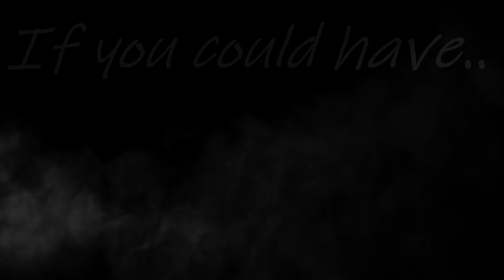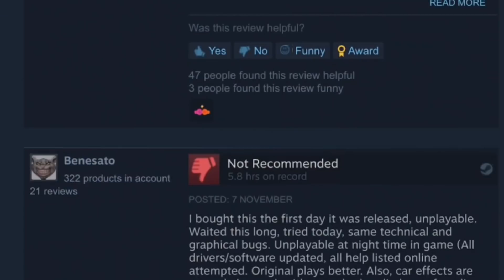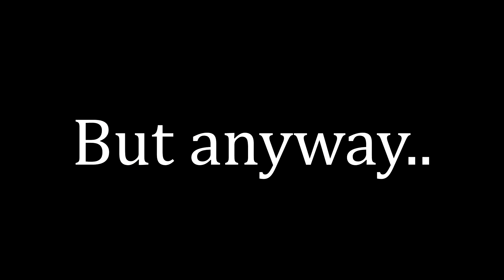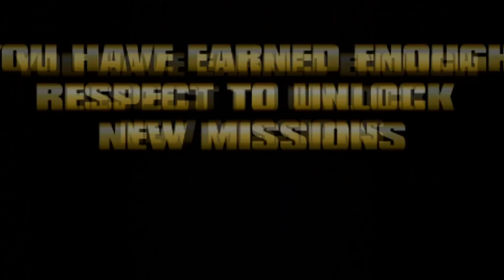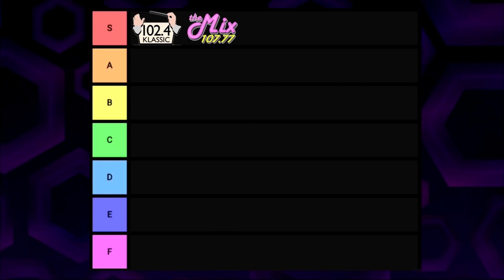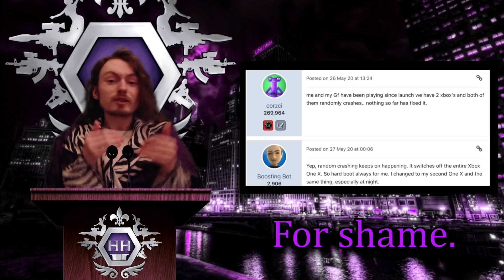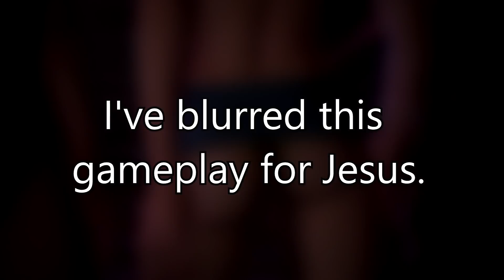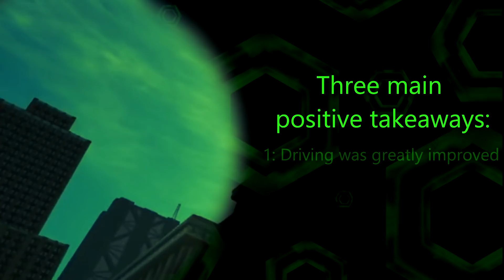Saints Row The Third: A Brutal Betrayal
Saints Row The Third was and still is an extremely polarising game. For those to whom it was their initiation into the Saints Row franchise, they often speak of it quite warmly. However, for those whom had played what came before it, the game was often seen as a significant fall from grace, and most of all, a severe transformation of persona...and not for the better.

So who's right, and who's wrong? Well, no one, really. But I have my thoughts! ..and I'm ready to tell you them.